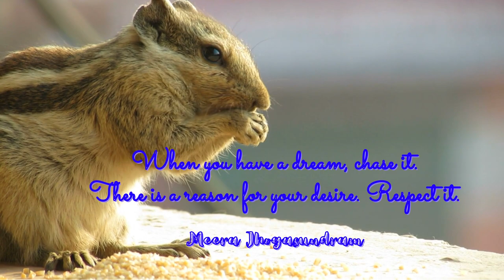Empowering Quotes (21) - Respect your desires